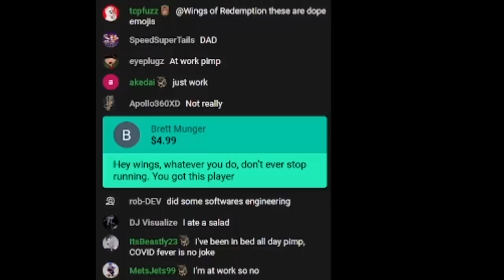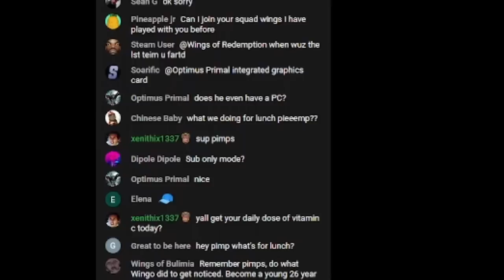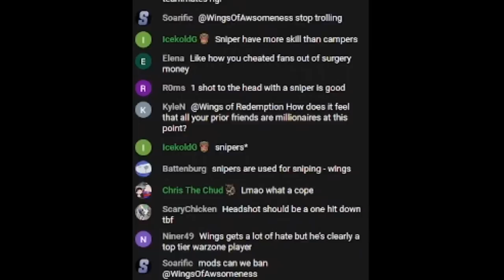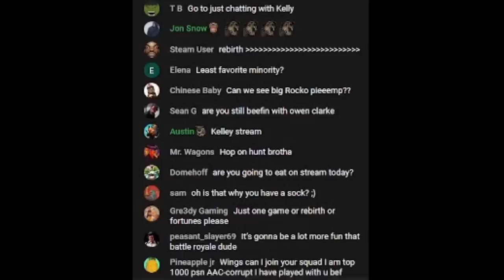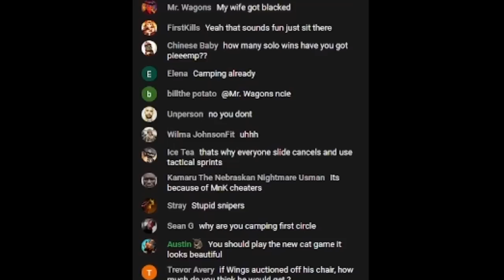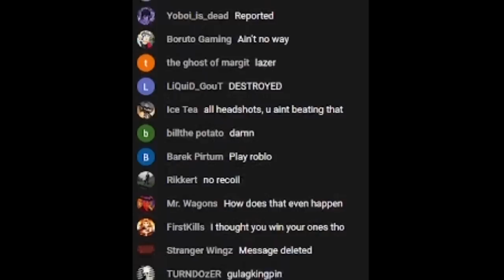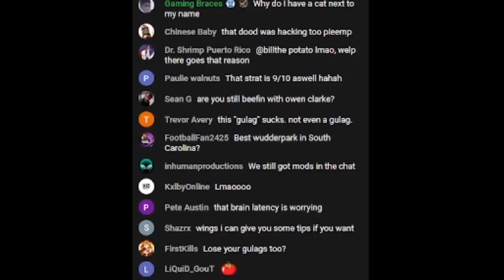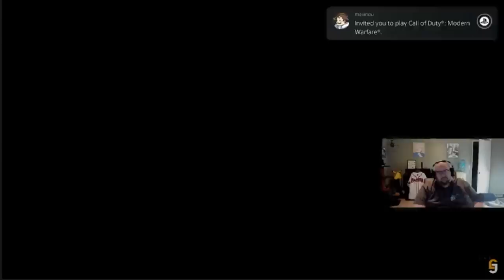WingsofRedemption Speed Runs On How to Lose Your Fan Base In Sub 15